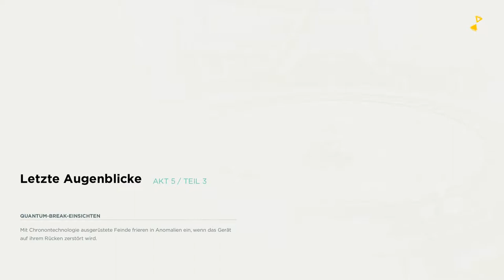Quantum Break 016 : Zurück in die Vergangenheit // Wir MÜSSEN WILL retten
Genre: Third-Person-Shooter, Action-Adventure
Entwickler: Remedy Entertainment
Publisher: Microsoft Studios
Veröffentlichung: 5. April 2016

►Teamspeak: Zockerbude.ts-protect.de